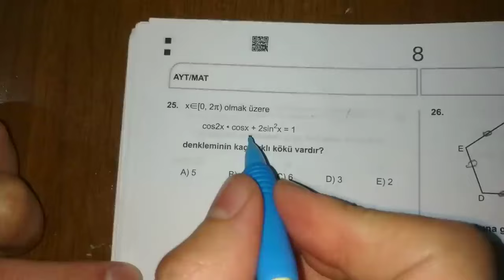AYT GARANTİ SORU TRİGONOMETRİK DENKLEM ?!!?!!?!!! 2024 Ayt Matematik Genel Tekrar Sorularla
Trigonometri konu anlatımı ve soru çözümü içindeki en önemli konu bu konudur..

12.sınıf,
trigonometrik fonksiyonlar,
trigonometrik denklemler,
trigonometri soru çözümü,
trigonometri 11.sınıf,
trigonometri rehber matematik,
trigonometrik özdeşlikler,
trigonometri arc,
trigonometri ayt konu anlatımı,
trigonometri ayt 2020,trigonometri ali nesin,trigonometri ayt soru çözümü,trigonometri açı taşıma,trigonometri ayt benim hocam,trigonometri ayt şenol hoca,trigonometri açı ölçü birimleri,
trigonometri birim çember,
TRİGONOMETRİ,
trigonometri yektug mat,
yektug mat problemler,
trigonometri birim çember soruları,
trigonometri benim hocam ilyas güneş,
trigonometri başlangıç,trigonometri birim çember soru çözümü,trigonometri bölgeler,trigonometri buders,trigonometri birim çember alan soruları,trigonometri benim hocam 2,eyüp b trigonometri,
trigonometrik denklemler eyüp b,trigonometria a b c,trigonometrischefunktionen b berechnen,
trigonometri ceyhun hoca,trigonometri cos teoremi,
trigonometri calculus,trigonometri çıkmış sorular,
y=mx+c trigonometric function,trigonometri y=mx+c,
c programlama trigonometrik fonksiyonlar,
funciones trigonometricas c,
trigonometri çekap,
trigonometri çevirme,
trigonometri çıkmış sorular 2019,
trigonometri çözümlü sorular,
trigonometri çember,
trigonometri çarpanlara ayırma,
trigonometri çap,
trigonometri çözemiyorum,
trigonometri çetin hoca,
trigonometri denklemler,
trigonometri dönüşümler,
trigonometri denklemler soru çözümü,
trigonometri dönüşüm,
trigonometri de sıralama,
trigonometri değer aralığı,
trigonometri dönüşüm formülleri,
trigonometri derece,
trigonometri değerleri,
trigonometri dersler cepte,
trigonometrie calcul d'un angle,
trigonometri esas ölçü,
trigonometri emrah hoca,
trigonometri esas periyot,
trigonometri en baştan,
trigonometri eis,
trigonometri eyüp b,
trigonometri esas ölçü soruları,
trigonometri en sade hali,
trigonometri en zor sorular,
trigonometri ekol hoca,
trigonometri fonksiyonlar,
trigonometri full tekrar,
trigonometri full,
trigonometri fonksiyonlar soru çözümü,
trigonometri formülleri,
trigonometri farklı ders,
trigonometri fonksiyon grafikleri,
trigonometri fonksiyonun tersini alma,
trigonometri fasikül,
trigonometri fem,
funciones trigonometricas f(x)=senx,
funciones trigonometricas f(x),
persamaan trigonometri f(x)=0,
trigonometri genel tekrar,
trigonometri grafik çizme,
trigonometri giriş,
trigonometri geometri,
trigonometri grafikler soru cozumu,
trigonometri genel soru çözümü,
trigonometri grafik çizimi,
trigonometri geniş açıların trigonometrik oranları,
trigonometri geometri soruları,
trigonometric equations g tewani,
trigonometri hocalara geldik 2019,
trigonometri hızlı tekrar,
trigonometri hocalara geldik 2020,
trigonometri hızlı kalem,
trigonometri hocalara geldik soru çözümü,
trigonometri hocalara geldik 11,
trigonometri hileleri,
trigonometri hocalara geldik 2019 soru çözümü,
trigonometri halil ibrahim hoca,
trigonometri ışıl hoca,
ırmak hoca trigonometri,
ılyas güneş trigonometri,
trigonometri indirgeme,
trigonometri ilyas,
trigonometri isim değiştirme,
trigonometri ispat,
trigonometri indirgeme formülleri,
trigonometri ilyas hoca,
trigonometri indirgeme 11.sınıf,
trigonometri işlemler,
trigonometri indirgeme soru çözümü,
trigonometri jumlah dan selisih dua sudut,
trigonometri jumlah dan selisih sudut,
trigonometri jari,
trigonometri jonas månsson,
trigonometri kosinüs teoremi,
trigonometri kenan kara,
trigonometri konu anlatımı şenol hoca,
trigonometri konu,
trigonometri karekök,
trigonometri konu anlatımı 11. sınıf,
trigonometri konu anlatımı hocalara geldik,
trigonometri kolay soru çözümü,
trigonometri limit,
trigonometri lys,
trigonometri lineer denklemler,
trigonometri limit calculus,
trigonometri limit soruları,
trigonometri logaritma soru çözümü,
trigonometri lise 3,
trigonometri lise,
trigonometri logaritma,
l'hospital's rule trigonometric functions,
limites trigonometricos l'hopital,
l'hospital limit trigonometri,
l'antisèche trigonometrie,
l'hopital funciones trigonometricas,
l'hopital trigonometria,
trigonometri mehmet hoca,
trigonometri matematik,
trigonometri matematiğin güler yüzü,
trigonometri mustafa güler,
trigonometri mantığı,
trigonometri mahmut hoca,
trigonometri mustafa yağcı,